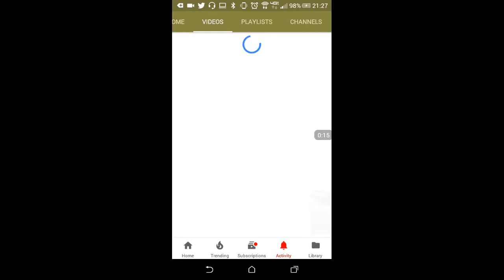Roasting this guy's nuts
Omnicrazybus